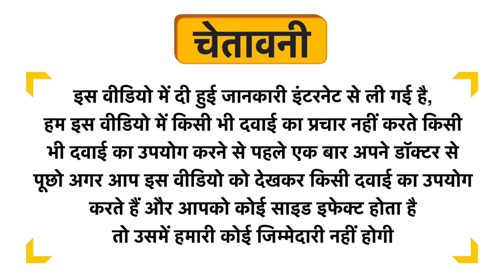Meru Bio Herb Anti-Blemish Cream Uses in Hindi | Side Effects | Dose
Meru Bio Herb Anti-Blemish Cream Uses in Hindi | Benefits | Side Effects | Dose